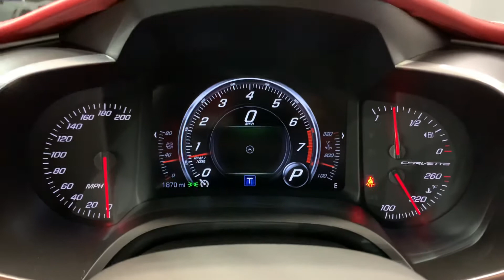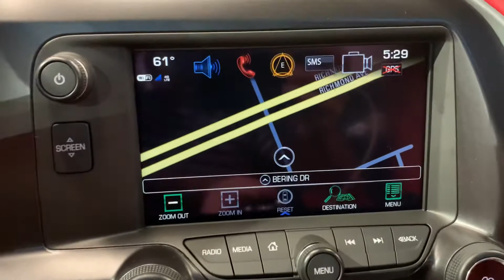2019 Chevrolet Corvette Grand Sport RWD Coupe V8 6.2L Automatic